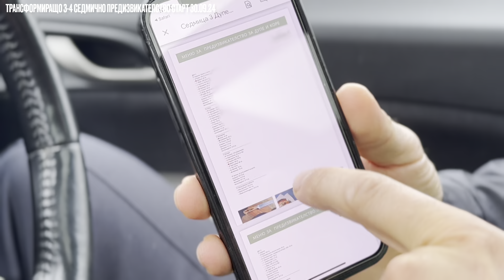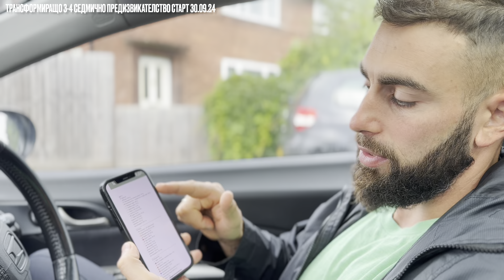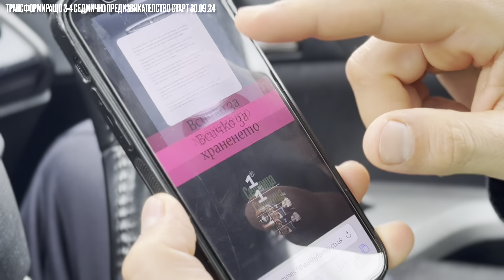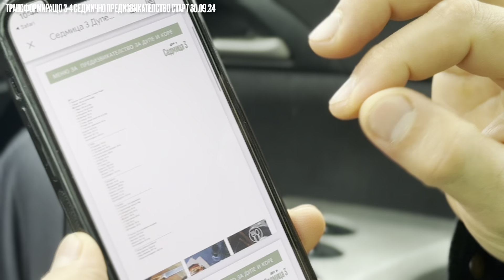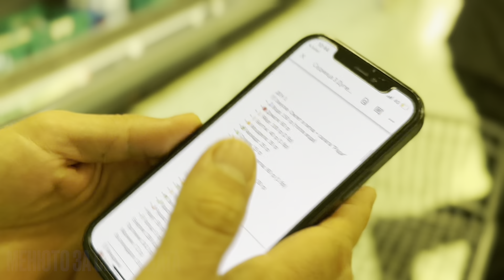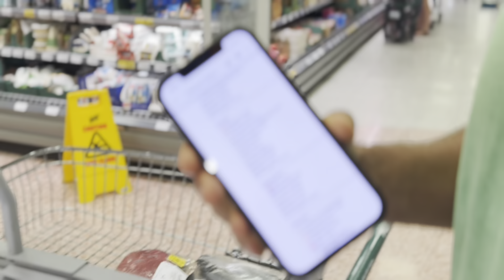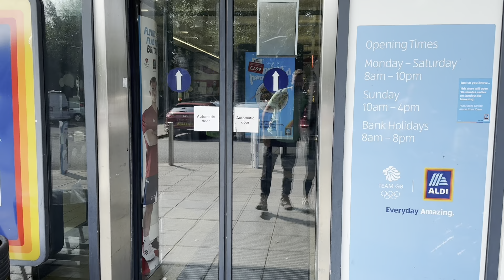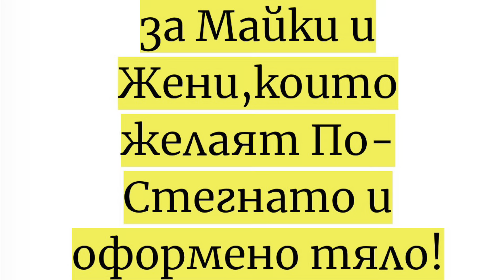Организацията на храненето е ключов фактор за постигане на желаните килограми!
Започваме на 30.09.24!
🌱 Организирно Хрнене - Меню и тренировки за стягане и намаляване на мазнини 🌱

Организацията на храненето е ключов фактор за постигане на желаните килограми, а с нашия план ще постигнеш точно това!
В нашите предизвикателства пазаруваме само най-добрите продукти, а най-хубавото е, че винаги можеш да замениш това, което не ядеш!

🎯 Какво да очакваш?
* Лесно и гъвкаво меню.
* Възможност за персонализиране на всяка храна.
* Специални тренировки с Ради – кратки, супер лесни и подходящи за всяко ниво.
Тези тренировки ще ти помогнат да намалиш мазнините и да стегнеш цялото тяло.
* получаваш достъп до нашата специална Вайбър група, където аз и Ради лично ще отговаряме на всички твои въпроси, свързани с храненето и тренировките.

🎁 Там те очакват още много бонуси и великолепни, заслужени резултати!

Присъедини се и виж какви невероятни трансформации постигат нашите момичета само за 21 дни!
Нямаш търпение за своя резултат нали? Включи се тук и започни своята промяна днес! 💪✨